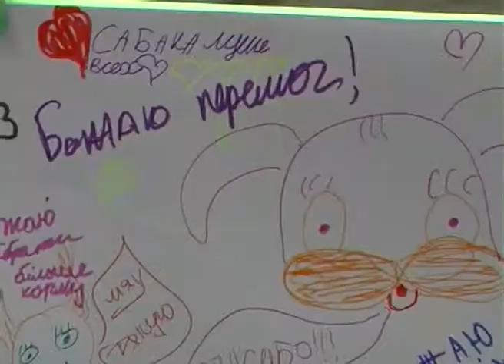Соціальний проект "Кісточка дружби"